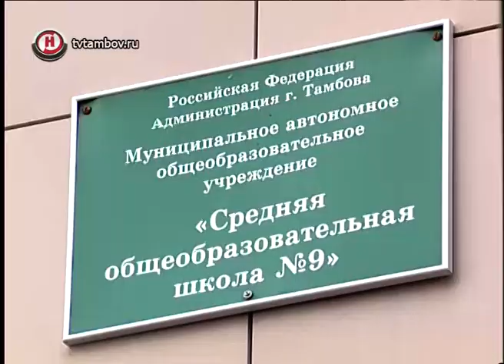Урок в 9-ой школе Тамбова прервал сигнал тревоги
В школе №9 города Тамбова прошли пожарно-тактические учения сотрудников МЧС. Бригада спасателей отрабатывала эвакуацию детей в сложившейся чрезвычайно ситуации.